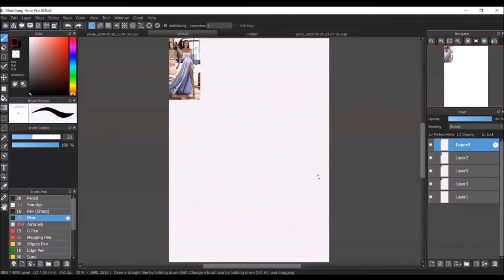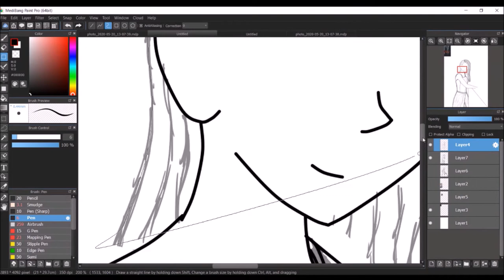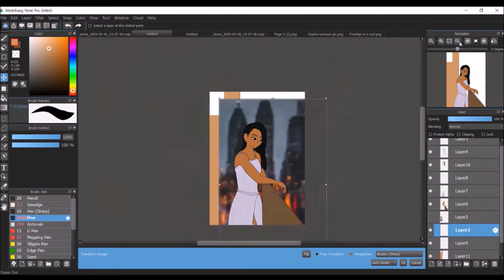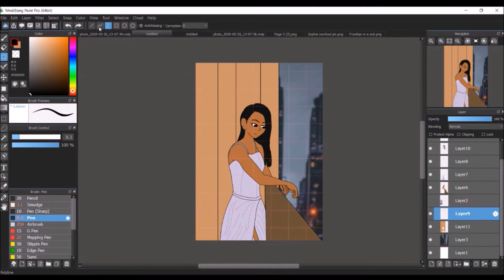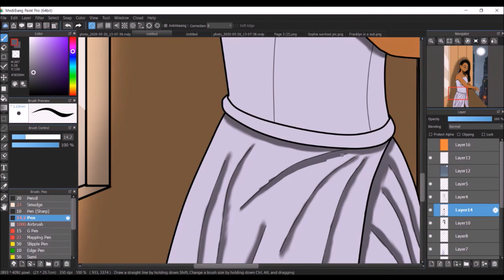KENO Memories of Lost Time Sophia in a dress Speed Paint